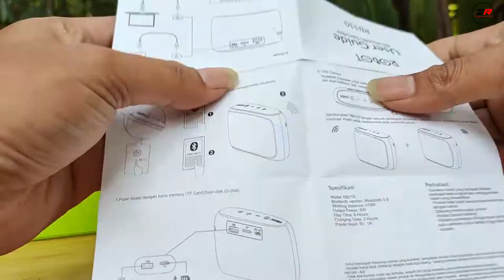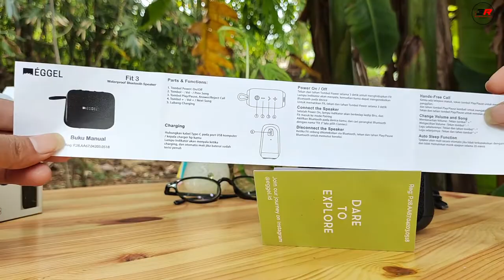Compare Speaker Bluetooth portable EGGEL FIT 3 vs ROBOT RB-110 , mana yang lebih Mantab Bass nya???